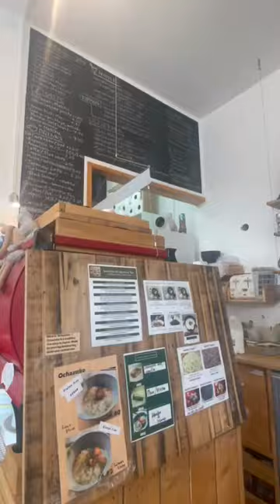To Japanese cafe